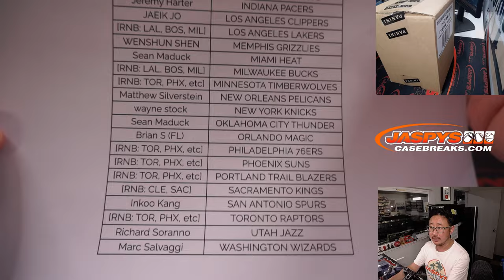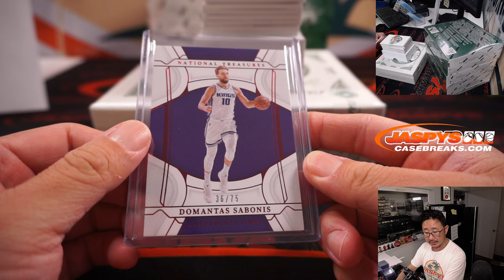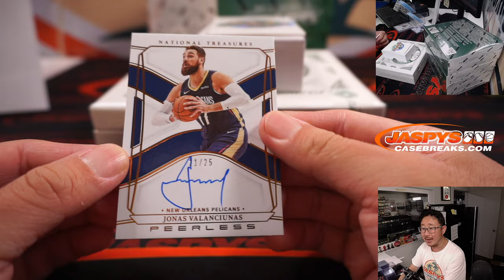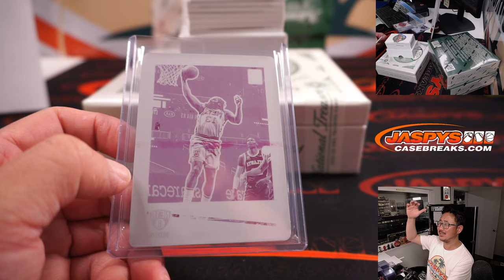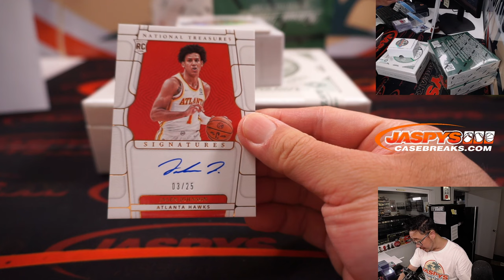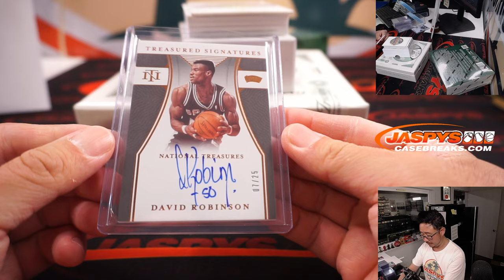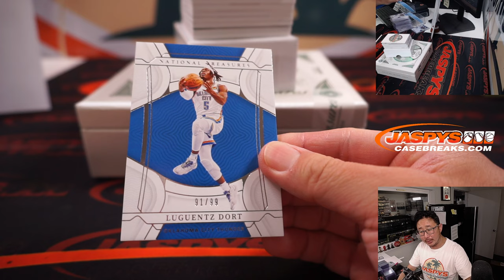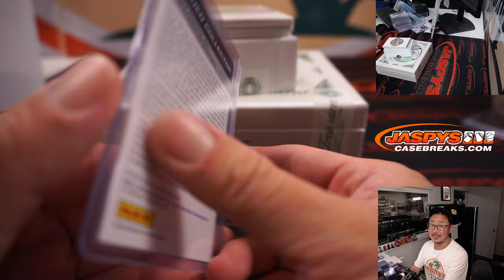W, 07.20.22 ~ 2021-22 PANINI NATIONAL TREASURES BASKETBALL 4-BOX CASE BREAK #2 *PYT*